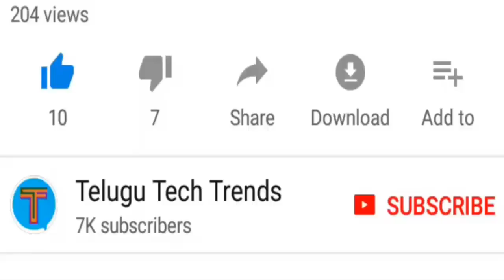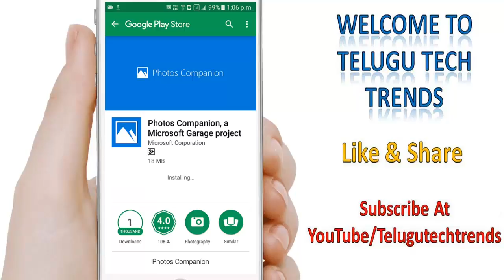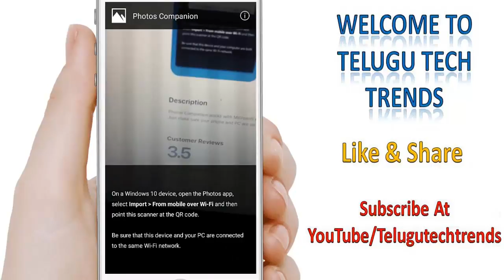Transfer Pictures/Videos From Android To Windows PC/MAC Without Cable Use Wifi | Telugu Tech Trends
Transfer Pictures/Videos From Android To Windows PC/MAC Without Cable Use Wifi | Telugu Tech Trends. You can easily transfer or send photos and videos from android to windows or mac computer using this Microsoft developed app.

5 Best Websites To Search For Work From Home Based Online Jobs Unemployed | Telugu Tech Trends